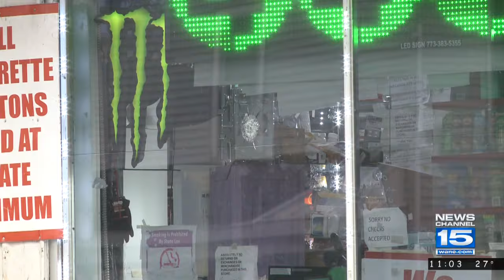Suspect at center of police manhunt had history of theft, violence